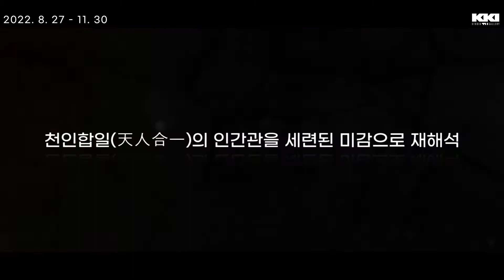[8/27-11/30] 스튜디오끼 프로젝트 / 반사 수묵(水墨)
WOO JONG TAEK ㅣ 우종택

우종택은 자연을 몸으로 체득하는 한국화를 그린다. 반사 수묵(水墨)은 실존과 허구의 경계, 이른바 눈에 보이지만 실제 하지 않는 것과 눈에 보이지 않지만 실제 하는 것 속에서 ‘본래부터 존재했을 사물 자체의 성질이나 모습(始元)’을 찾는 것이다. 간단히 말해 현대문명이 잃어버린 본래 그대로의 자연을 ‘작가(=몸의 행위)’의 실천과 반성을 통해 되새기는 ‘현장 기록’인 셈이다. 본질회귀를 위한 작가적 실천은 산속에 작업실을 손수 짓고 약초다리기와 농사짓기, 고목(古木) 수집 등을 일상화하는 삶 전체를 관통한 긴 프로젝트라고 할 수 있다.

“나에게 작업은 자연에 대한 실천이자 인생의 거대한 프로젝트이다.” – 우종택

[전시 정보]
스튜디오끼 프로젝트 / 반사 수묵(水墨)
WOO JONG TAEK

27(SAT), Aug - 30(WEA), Nov 2022
27(SAT), Aug 3pm Opening
10am - 6pm(Sun, Mon closed)